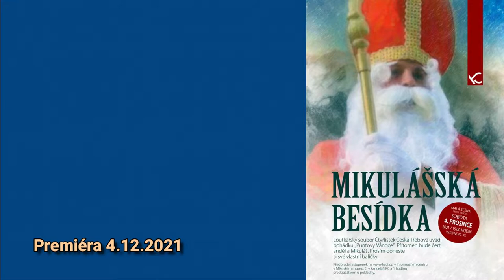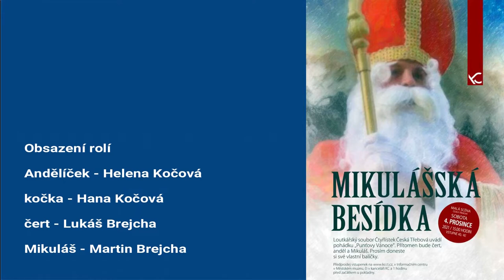Mikulášská besídka v Malé scéně 2021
Soubor Čtyřlístek pokračuje v dlouholeté loutkářské tradici České Třebové. Na pohádky a další akce souboru chodí českotřebovské děti již mnoho desítek let. Z iniciativy loutkářů byla vybudována i dnešní Malá scéna, která nahradila v šedesátých letech zbouranou scénu ÚSVIT.  Dříve ji proto nikdo neřekl jinak než "LOUTKÁRNA".
Mezi oblíbené pořady souboru Čtyřlístek patří Mikulášské besídky. Po loňském přerušení tradice způsobené covidem a zákazem kulturních akcí, si loutkáři letos připravili pohádku Punťovy Vánoce.
Představení se nemůže obejít bez návštěvy opravdického Mikuláše s čertem a rozdávání dárků. Pro děti to je velký zážitek. Na pódiu musí  samozřejmě přednést básničku nebo zazpívat písničku, teprve potom dostanou od Mikuláše dárek a od Anděla sladkou odměnu.  Dětí, které přišly v Malé scéně k Mikulášovi pro dárek od roku 1966 do dneška by byla hodně dlouhá řada...